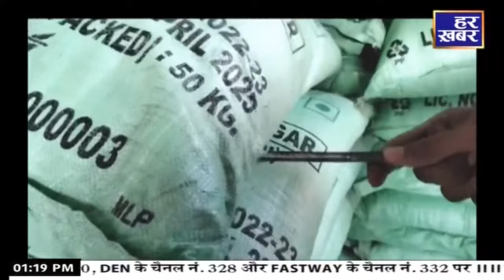ख़बर उत्तराखंड | 1:00 PM || 14 August 2024 | Uttarakhand Latest News || Har Khabar